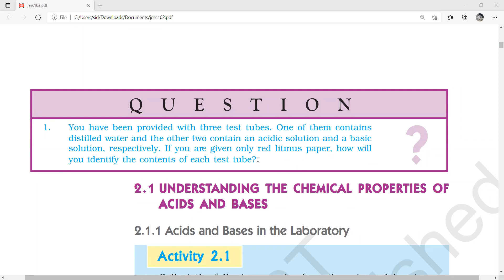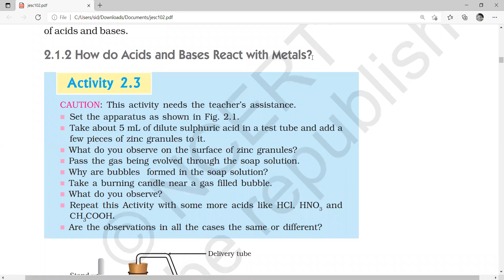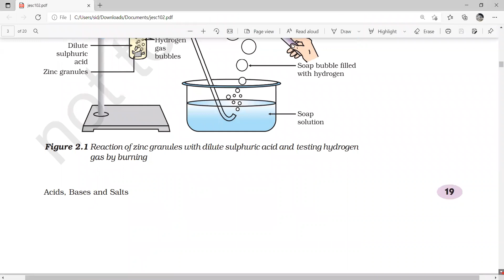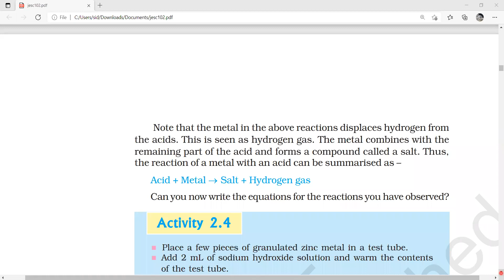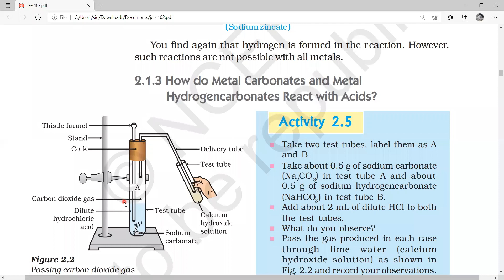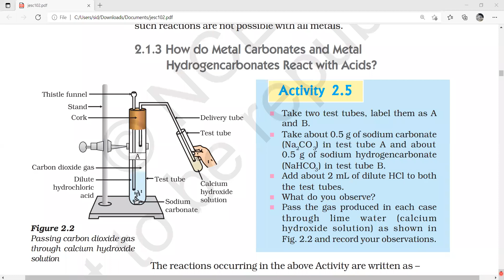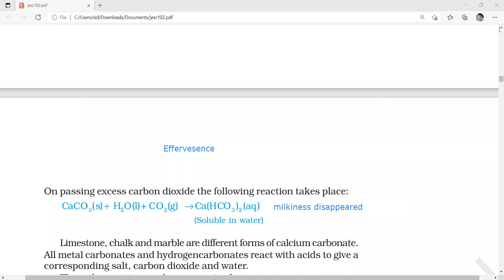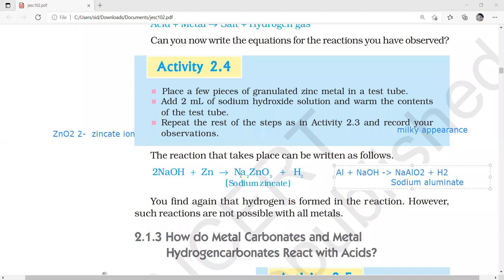X Chemistry- Acids, Bases and Salts, 1st June'21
Properties of Acids & Bases